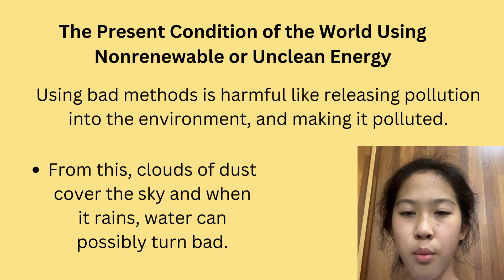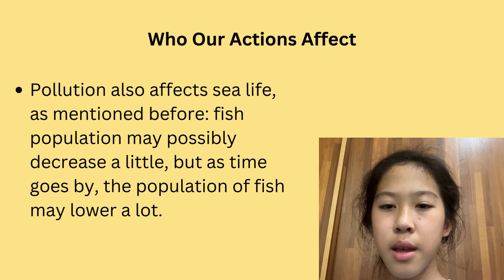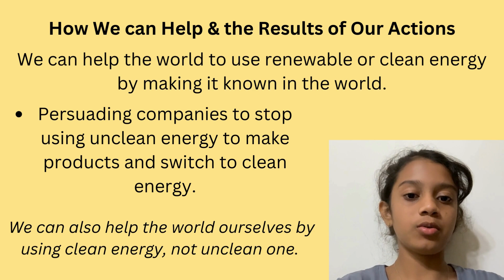【小網紅大夢想第二屆短片選拔】: SDGs7 Clean and Affordable Energy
Sixth grade middle school/Chayanis Lee & Oviya Sivasubramanian/SDGs7 Clean and Affordable Energy

The present condition of the world is people use nonrenewable or unclean energy than renewable or clean energy. Using nonrenewable or unclean energy is harmful, releasing pollution into the environment. Cleaner environment may appear in the world if we keep doing all sorts of methods to persuade and help the world get rid of pollution.